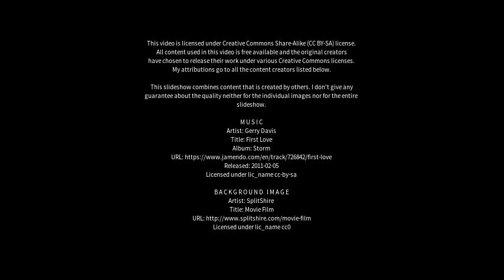Best places to visit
Best places to visit - Villabate (Italy) Best places to visit - Slideshows from all over the world - City trips, nature pictures, etc.